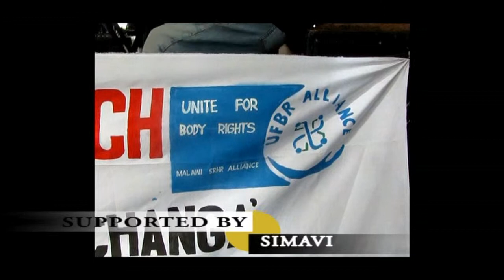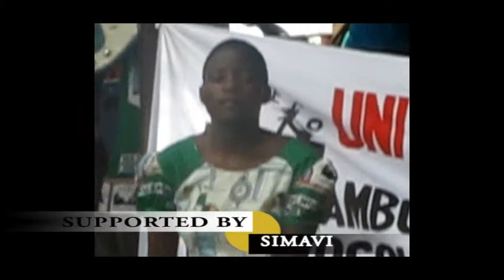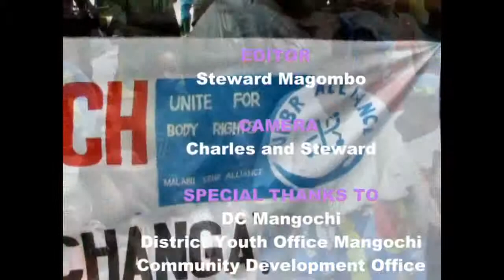YONECO LAUNCH SRH PROJECT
Youth Net and Counselling (YONECO) with funding from SIMAVI through United for Body Rights Alliance launched a sexual reproductive health project in Mangochi. The project will promote access to SRH services among young people and commercial sex workers.